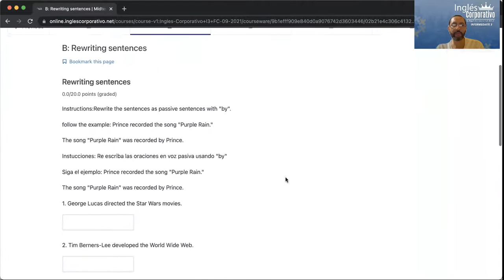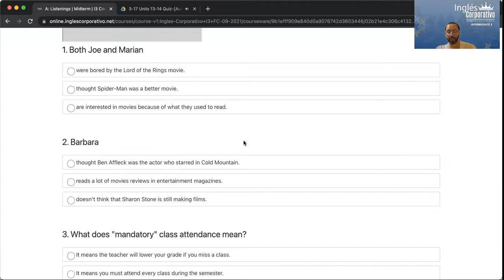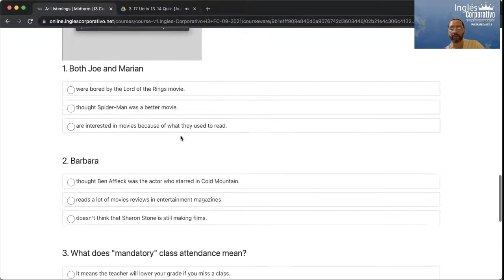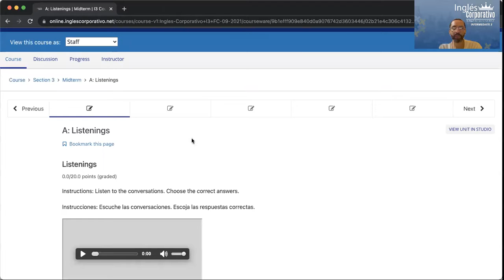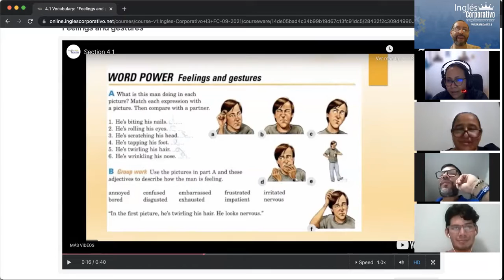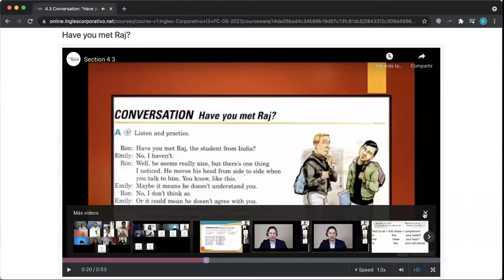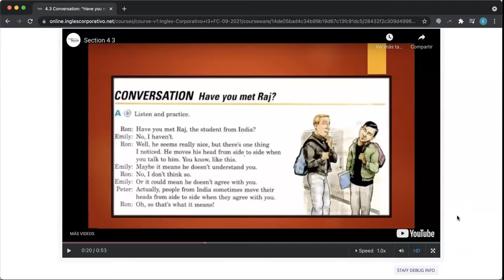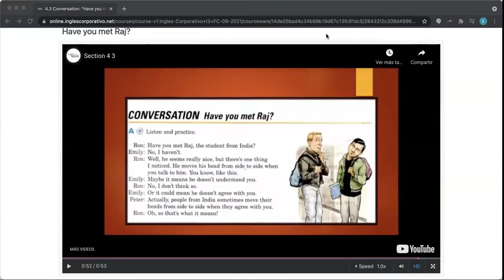Ingles Corporativo- Day 8 Review Mid-term exam